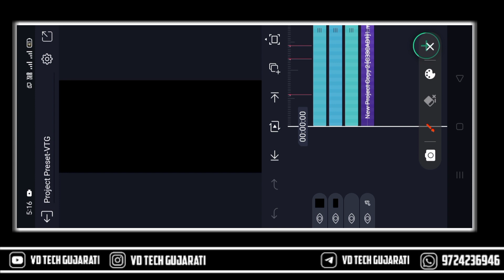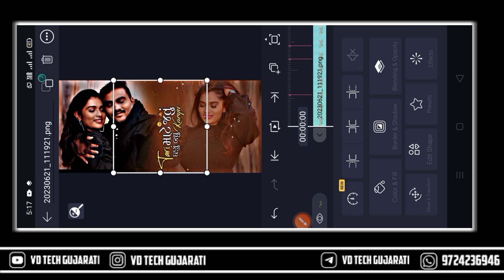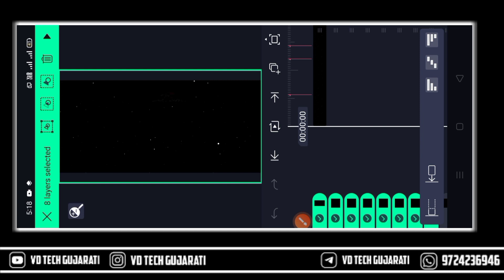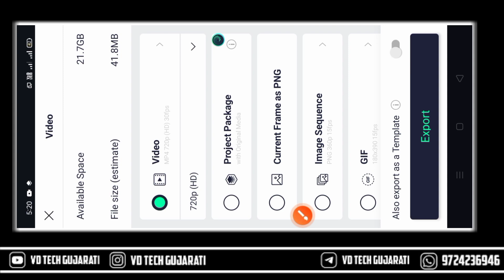Instagram Trending Gujarati Song status Editing🔥New Alight Motion Video Editing🔥Alight Motion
Gujarati Trending love song Status Editing🔥New Alight Motion Video Editing 🔥Alight Motion Editing

New Trending Gujarati Bewfa Status Editing 2023🔥Alight Motion Video Editing

➡️ Project Preset Code :0296

➡️Lyrics & Effect Preset Code :0297

➡️All Material Code :0298

➡️All Material

➡️Cover Topic:

New alight Motion Texy Effect 2023
Alight Motion New Editing

➡️Join Whatsapp Groupe :
httpsvideo